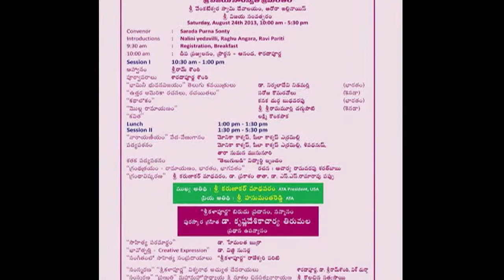SAPNA 25TH ANNIVERSARY: SRI VIJAYA SARASWATHA SREEMANTHAM: OPENING CEREMONY: WELCOME & PERSPECTIVES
SAPNA
SRI ANNAMACHARYA PROJECT OF NORTH AMERICA
CELEBRATES 26TH ANNIVERSARY

AT
SRI VENKATESWARASWAMY TEMPLE
AURORA, ILLINOIS

TELUGU LITERARY CONFERENCE:
"SRI VIJAYA SARASWATHA SREEMANTHAM"

OPENING CEREMONY

RAGHU ANGARA: EMCEE

IWELCOME: DR. SRIRAM SONTY

PERSPECTIVES: DR. SARADAOURNA SONTY